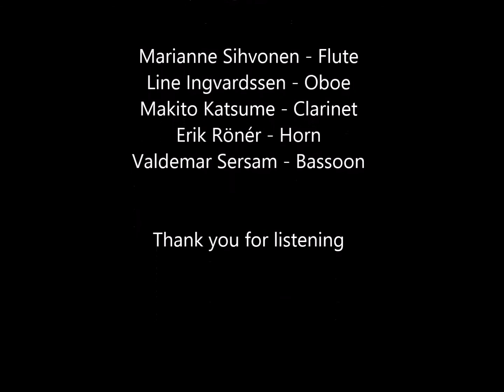Erik V. Sköld - Wind Quintet No. 1 "A Tiny Handful" (Live video)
Erik Valdemar Sköld (b. 1991) Wind Quintet No. 1 "A Tiny Handful" (Live video)

Marianne Sihvonen - Flute
Line Ingvardsen - Oboe
Makito Katsume - Clarinet
Erik Rönér - Horn
Valdemar Sersam - Bassoon